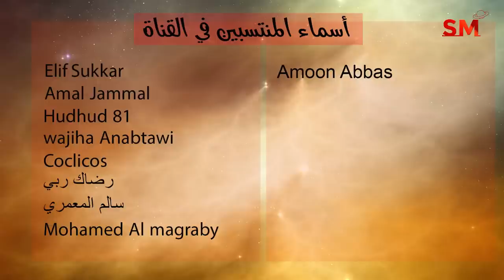توقعات الأبراج و إنتقال الشمس الى الأسد اليوم الجمعة 22 يوليو تموز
الأخبار الفلكية 00:19
انتقال الشمس 05:37:28
الأخبار الفلكية 24:06:12
التوقعات اليومية 28:18:20

استثناء.

- خلال الايام التالية يبدأ خلو المسار في يوم وينتهي في اليوم التالي:

*30/6
*22/7

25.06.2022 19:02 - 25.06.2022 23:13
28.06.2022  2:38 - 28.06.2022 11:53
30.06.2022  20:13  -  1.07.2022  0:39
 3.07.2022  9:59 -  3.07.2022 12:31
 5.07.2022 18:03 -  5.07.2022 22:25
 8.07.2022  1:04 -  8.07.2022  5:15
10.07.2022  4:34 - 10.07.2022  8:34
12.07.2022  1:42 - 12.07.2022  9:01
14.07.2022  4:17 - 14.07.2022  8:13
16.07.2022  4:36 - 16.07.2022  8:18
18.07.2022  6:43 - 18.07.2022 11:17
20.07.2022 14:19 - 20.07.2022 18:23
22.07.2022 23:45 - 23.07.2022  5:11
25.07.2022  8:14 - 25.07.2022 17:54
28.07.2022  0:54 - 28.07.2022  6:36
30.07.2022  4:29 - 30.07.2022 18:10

الجوزاء          26و27و28
السرطان        28و29و30

الأسد             1و2و3
العذراء           3و4و5
الميزان             6و7
العقرب             8و9
القوس             10و11
الجدي             12و13
الدلو               14و15
الحوت          16و17و18
الحمل          18و19و20
الثور             21و22
الجوزاء        23و24و25
السرطان         26و27
الأسد           28و29و30
العذراء            31